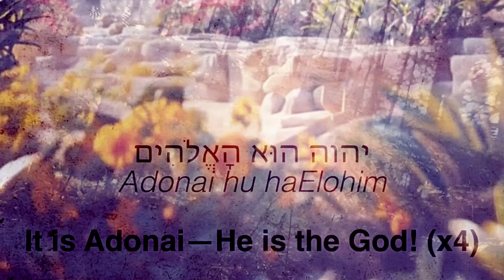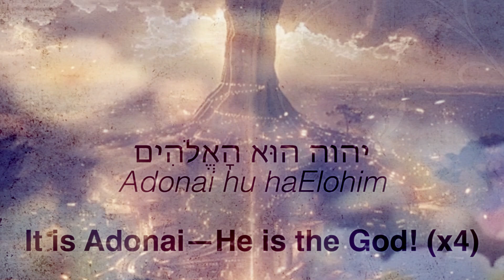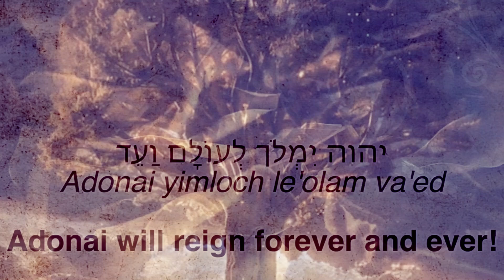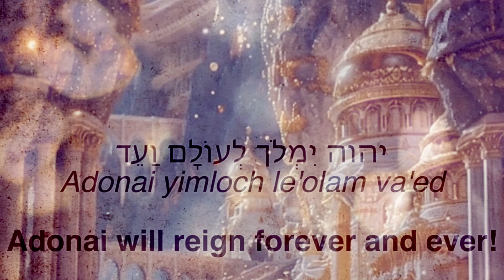⚪ SHEMA YISRAEL (with Lyrics) Maier Malik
The name of God is called in Greek the Tetragrammaton (the four letters) and in Hebrew is written as יְהוָה‎ (read Adonay meaning LORD) but vowel pointed as YeHWaH in the best Biblical manuscripts and scholarly editions.